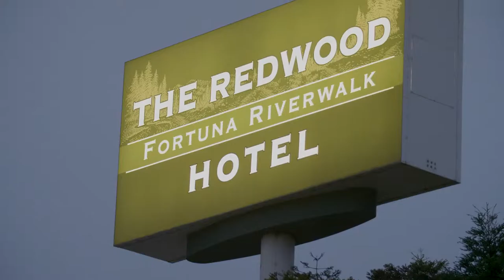Vlog #8 Eel River Documentary